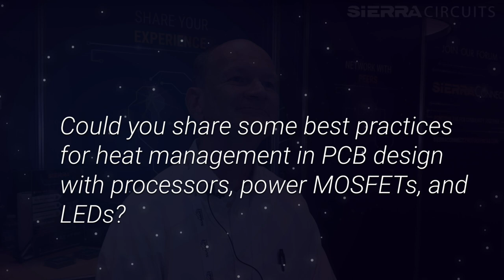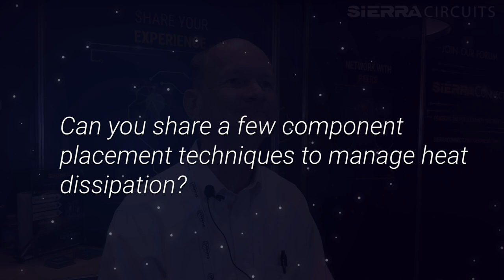Keven Coates Talks Heat Management | Sierra Circuits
At PCB West 2023, we interviewed Keven Coates to learn more about heat management. Watch the whole video to learn about his strategies to handle the heat!